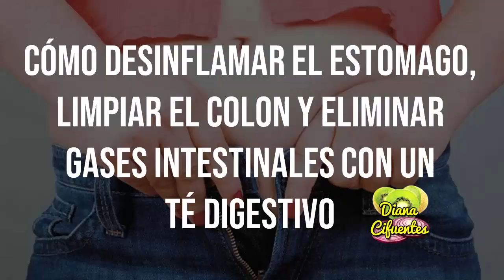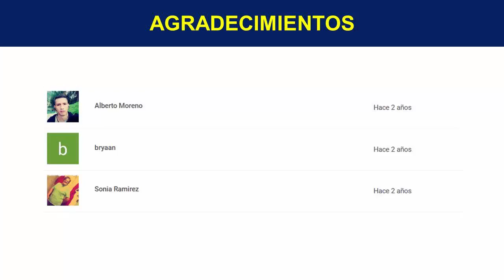Como Desinflamar El Estomago, Limpiar El Colon Y Eliminar Gases Intestinales Con Un Te Digestivo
¡TE INVITO!!...

Como Desinflamar El Estómago, Limpiar El Colon Y Eliminar Gases Intestinales

Cuando el organismo es sometido a una mala alimentación, pueden ocurrir problemas digestivos que deriven en la inflamación del estómago y la acumulación de gases, esto también es causado por la formación de desechos en el colon, para evitar que esto suceda, es importante mejorar la alimentación, pero, también existe un maravilloso remedio que se realiza con la infusión de un grupo de hierbas que te pueden brindar excelentes propiedades digestivas.

Comino Bueno Para Los Gases

Esta especia es bastante utilizada en la gastronomía, pero, no solo por su exquisito aroma, sino por sus maravillosas propiedades que mejoran la digestión de alimentos pesados y evitan la acumulación de gases, también evitan que se almacenen grandes cantidades de desechos en el colon y terminen afectando la funcionalidad de este órgano del cuerpo.

Semillas De Cilantro Para Los Gases

Las semillas de cilantro son de uso milenario, así como la planta en general, esta posee grandes propiedades nutritivas, que lo hacen ideal para incluirlo en tu alimentación, además es excelente para proteger tu sistema digestivo de la pesadez causada por comidas altas en grasas, ya que evita las flatulencias, mejora el tránsito intestinal y protege las células de todo el sistema digestivo, por lo que no debe faltar en tus platillos.

Hinojo Para Los Gases

Las propiedades presentes en el hinojo no se alejan mucho de las del cilantro y el comino, esta semilla te brinda la posibilidad de tener una mejor digestión y evitar de esta manera la acumulación de gases intestinales que pueden ser muy molestos, además reduce los cólicos generados por el consumo de comidas muy pesadas y mejora el tránsito de los alimentos a través de los intestinos proporcionándote un vientre mucho mas plano.

Canela Para Los Gases

Otra especia bastante utilizada en la gastronomía por su excelente aroma es la canela, pero esta también tiene otros efectos beneficiosos para el sistema digestivo, ya que ayuda a reducir los problemas de gases intestinales, también protege al colon de infecciones, estimulando la limpieza del organismo y la evacuación de desechos por medio de las heces.

Te Para Desinflamar El Estómago

Las infusiones son bastante usadas para mejorar la digestión luego de consumir comidas muy pesadas, y tanto el té de comino, cilantro, hinojo y canela por si solos son una increíble herramienta para desinflamar el estómago y mejorar los procesos digestivos, pero al combinarlo crearás un remedio infalible para disminuir los problemas estomacales, solo necesitas media cucharadita de cada uno de los ingredientes, agrega en una olla 2 tazas de agua, cuando hierva agrega las especias y deja que hierva por unos 5 minutos, retira y deja reposar para colar la infusión, bebe después de cada comida para obtener sus beneficios, sin duda alguna el mejor té digetivo.